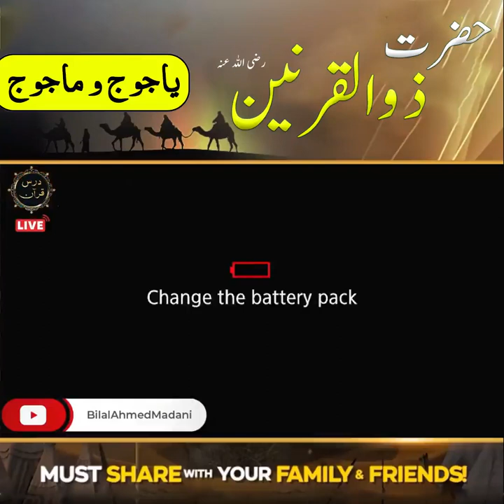Hazrat Zulqarnain Ka Waqia | Hazrat Zulqarnain Aur Yajooj Majooj | Bilal Ahmed Madni